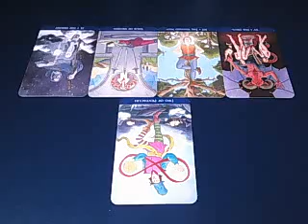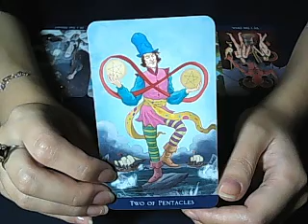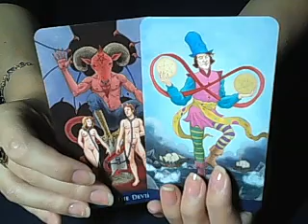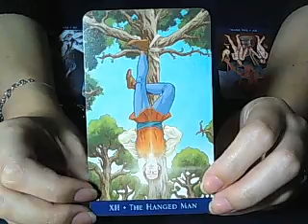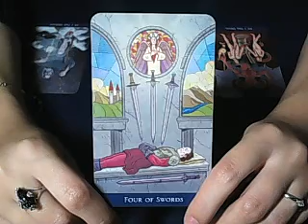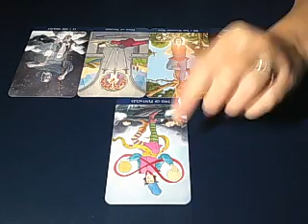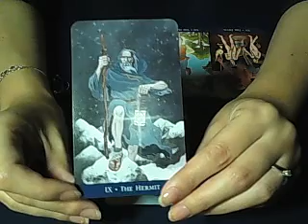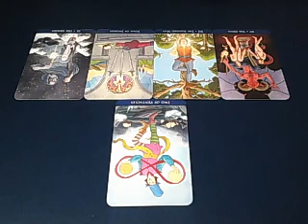Sagittarius Weekly advice October 24th 2016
A general overview of the week of October 24th, 2016 covering career and finances, home and family, emotional life and love life and health and wellbeing.